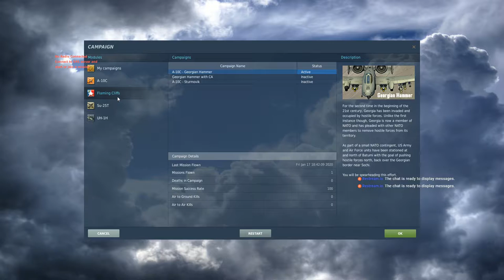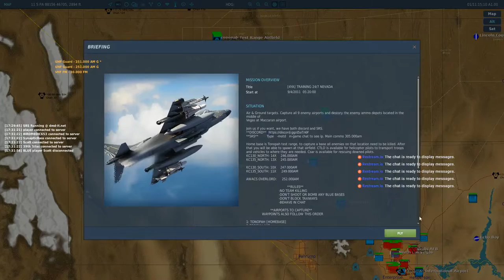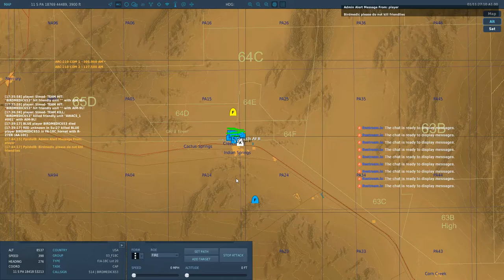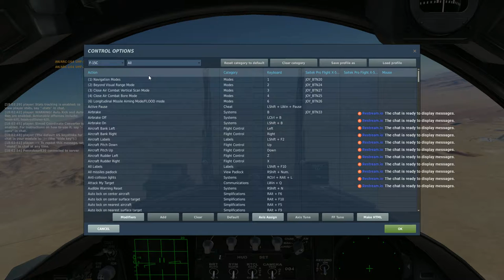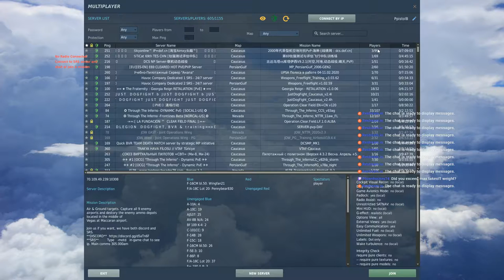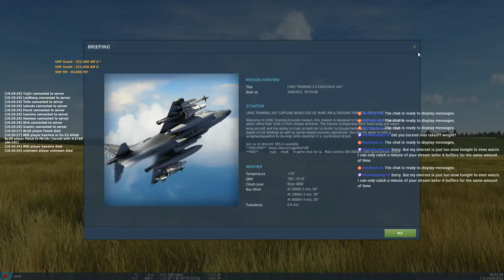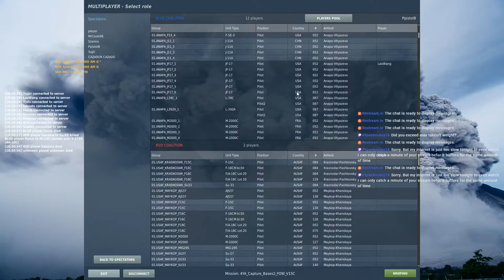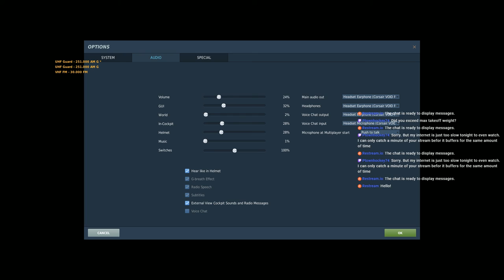DCS: the Harrier the Situation the Better?!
DCS World AV-8BNA training